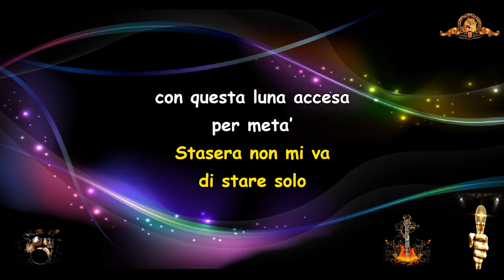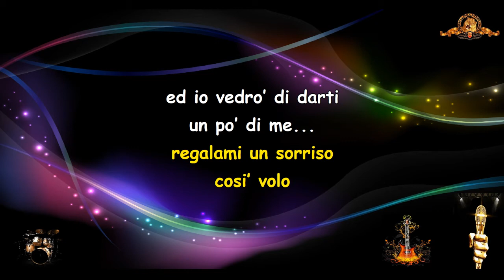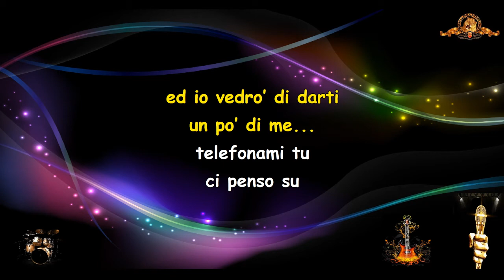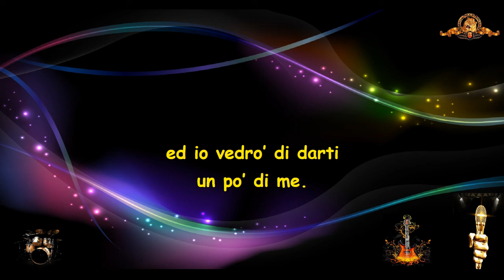Bruno Martino - Innamorarsi Mai Karaoke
Hai un brano da devocalizzare o una traccia da ricevere? Inviaci il link e penseremo a tutto noi!

🎤 Ricevi la tua base con una piccola donazione per il nostro impegno!

🔴 GIANNI BASI KARAOKE– La musica che ami, come vuoi tu!